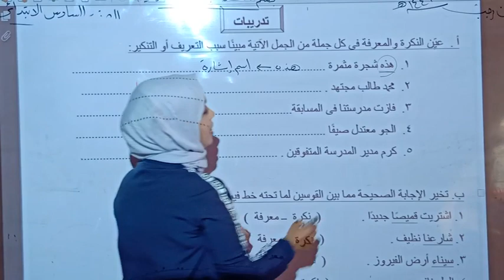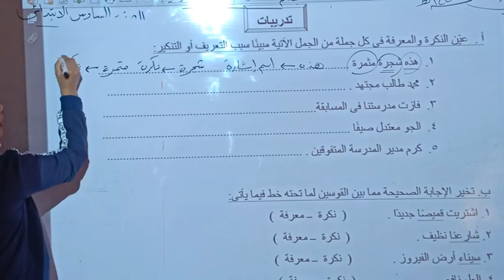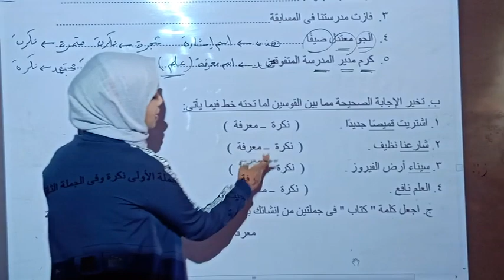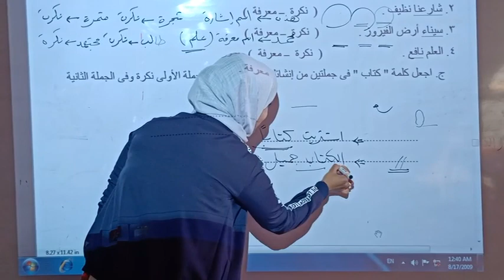الصف السادس الابتدائي نحو درس النكرة والمعرفة المقطع الثالث